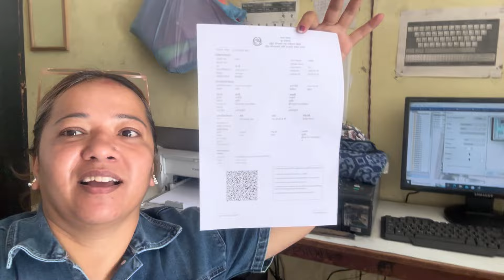Meghako Bahinilai Kta Chaiyo Bihe garna//Megha pakka Nepali